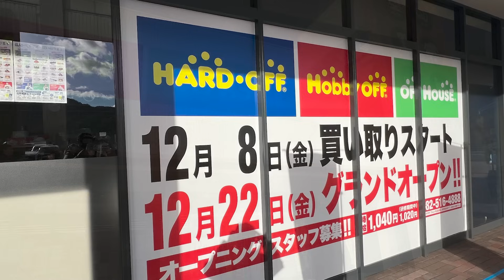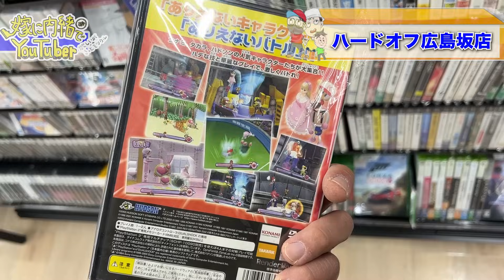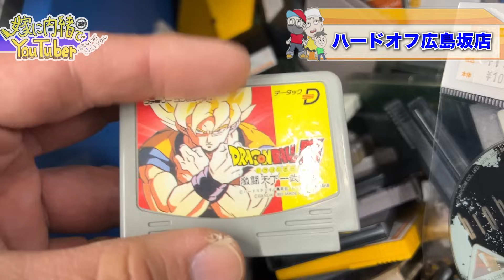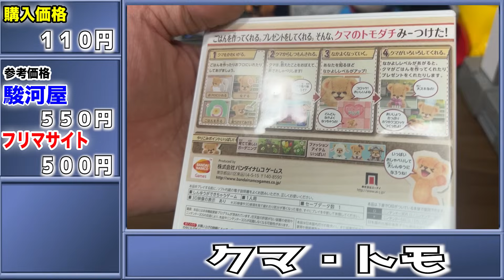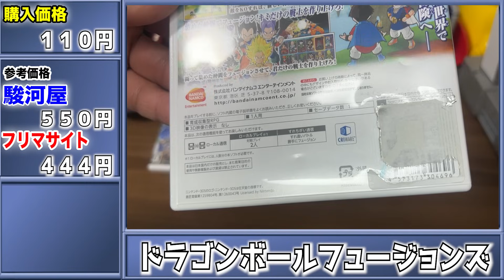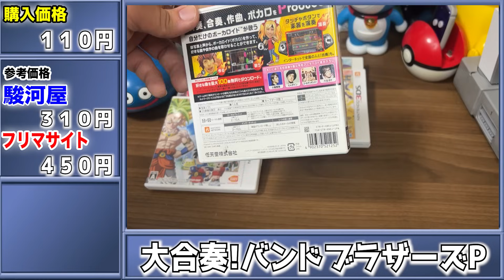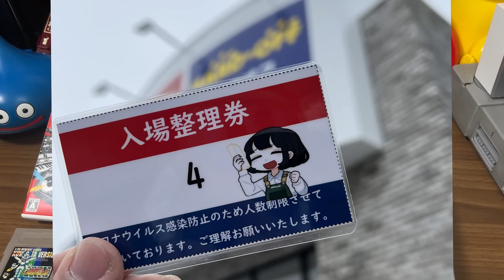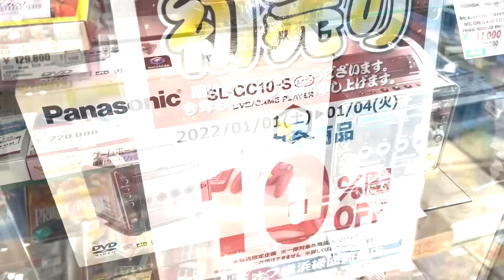【新店舗】今年の最後ハドフ巡りは広島でお宝GET⁉️【ハードオフ】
今年１年間ありがとうございました
年内最後のハドフ巡りは【広島県】
１２月２２日グランドオープンした新店舗で
あのハード機に出会いました
これはGETするしかないですね

今回お会いした方
TV KENICHI(てぃーびーけんいち)

クツ野郎（ハードオフファミリー）
スニーカーの手入れや素朴な疑問がありましたら
元スニーカー店員に気軽に聞いてください

ジャン君（ハードオフファミリー）
休みは、ほぼジャンクコーナーの住人
家電やゲームのハード機が大好き